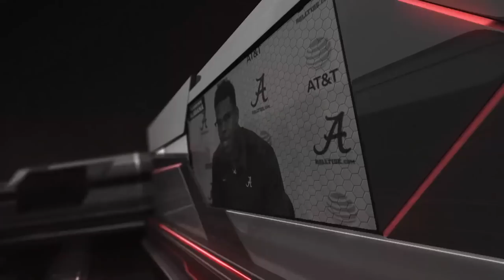Daniel Wright, Eddie Smith: Don't Sleep On These Two Sophomores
In seeing how Nick Saban continues stockpiling talent for Alabama's defensive secondary, it is imperative for either Daniel Wright or Eddie Smith to make a significant impact this season. Despite both guys being talented players, there could be a situation of only one rising in the fall. Stephen Smith of Touchdown Alabama Magazine dissects both guys and leaves the final thought to Alabama fans on which one do they want to see emerge.

Photo Credits:

Google